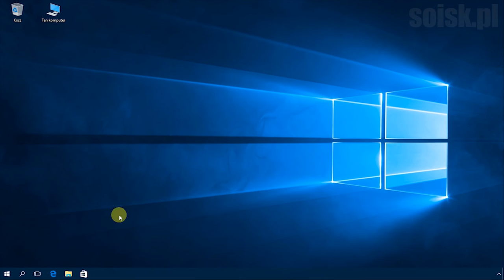Windows 10: Zmiana grubości kursora.